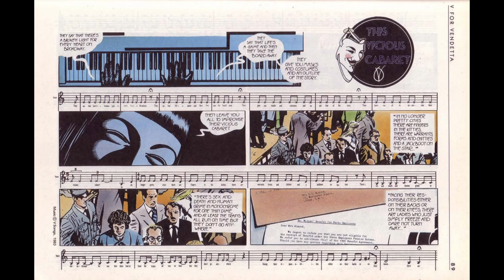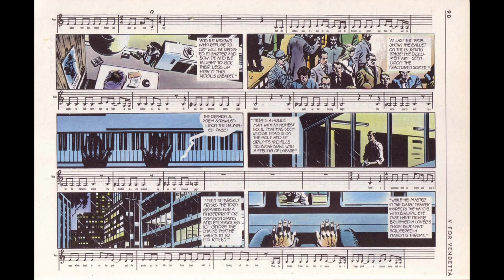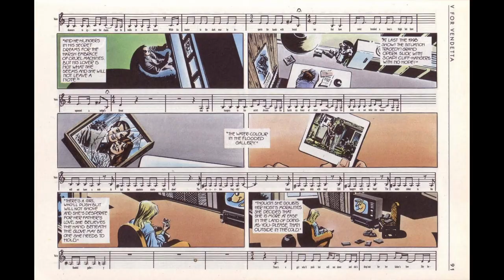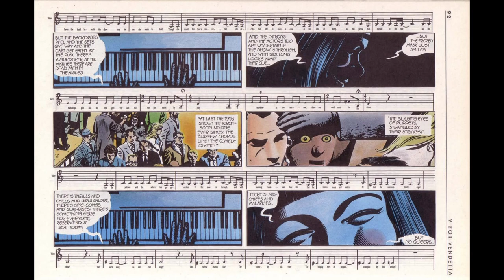This Vicious Cabaret (Instrumental Cover)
Instrumental cover of David J's rendition of "This Vicious Cabaret" from Alan Moore's graphic novel "V for Vendetta". I recorded the audio with Cakewalk and edited the video with Da Vinci Resolve. I used entirely virtual instruments except for the bass (which was played on a Fender P bass).